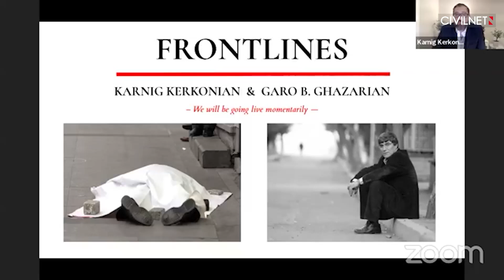Honoring Hrant Dink’s memory. A conversation with Aris Nalci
Hrant Dink was a prominent member of the Armenian community in Turkey. He was best known for advocating for Turkish–Armenian reconciliation, and for promoting the basic human rights of minorities in Turkey. He was often critical of both Turkey's denial of the Armenian genocide, and of the Armenian diaspora's campaign for its international recognition.
Dink was assassinated in Istanbul on January 19, 2007, in front of the Agos newspaper office.The murderer was a 17-year-old Turkish nationalist.
In an interview with Dink’s friend and journalist Aris Nalci, host Karnig Kerkonian and Garo Ghazarian talk about Dink’s legacy and impact on the Armenian diaspora and Armenian identity.